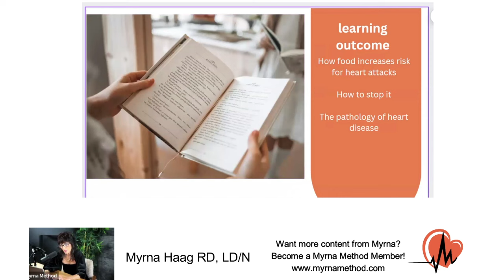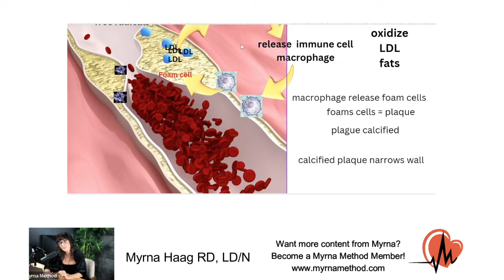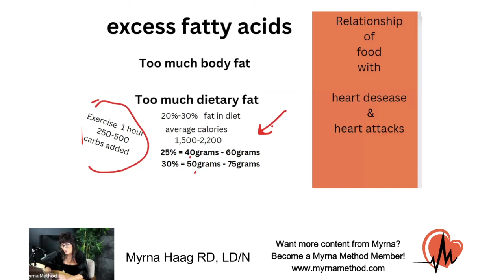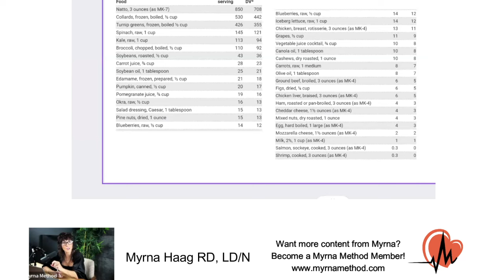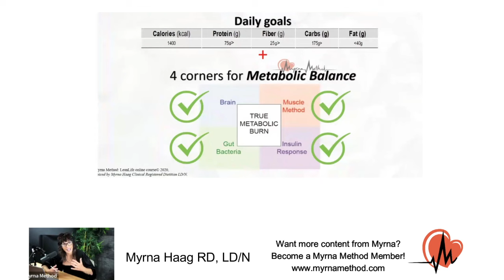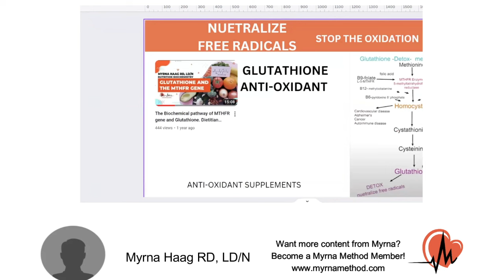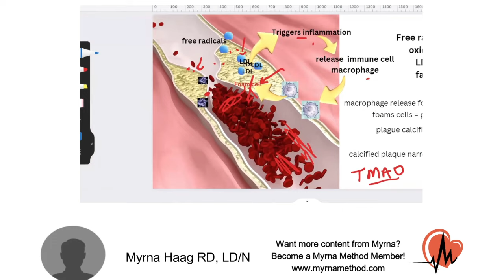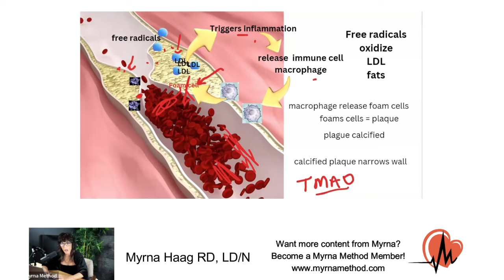How food causes heart attacks _Live Lecture by Registered Dietitian Myrna Haag RD,LD/N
Welcome to the Myrna Method YouTube channel!  This is a recorded Live lecture from Registered & Licensed dietitian Myrna Haag's Online course! In this video, She dives deep into "How food causes Heart Attacks".
Key point in this video:
_ How food increases the risk for heart attacks
_ How to stop it (through Diet)
_ The pathology of heart disease
_ Explaining/showcasing relevant studies Myrna has reviewed on the topic
_ Quick Q&A from members in at the Livestream

Whether you're new here or a returning viewer, we're thrilled to have you join us for this insightful discussion!

🔍 Resources and Studies Mentioned:
🌐"The role of free radicals in toxicity and disease" - PMID: 8852268
🌐"Degenerative aortic stenosis" - PMID: 18325966
🌐"Emerging Roles of Ceramide in Cardiovascular Diseases" - PMID: 35111371
🌐"Proper Calcium Use: Vitamin K2 as a Promoter of Bone and Cardiovascular Health" - PMID: 26770129
🌐"The production of menaquinones (vitamin K2) by intestinal bacteria and their role in maintaining coagulation homeostasis" - PMID: 1492156

You can become a member and get access to more content around  Myrna's Methodology; such as videos explaining how to eat in order to reverse the obesity condition & Diabetes type 2, downloadable meal plans, and access to ask questions on her Live class sessions with Members!
Who is Myrna Haag RD,LD/N?
Myrna Haag is a registered and licensed dietitian. Myrna has earned certifications from AFFA, the Kenneth Cooper Institute, and the Bale and Doneen method for the prevention of heart attacks and strokes. She has been a trainer and certified group fitness instructor for over 45 years. Myrna has a passion for finding the most evidence-based approach for nutrition and exercise, with an effective coaching style guiding patients through a healthy lifestyle strategy for proven long-term results.

Myrna Method™ is a groundbreaking scientific pathway to embrace eating as a lifelong sustainable practice for maintaining your optimum weight. By addressing the underlying dietary biochemical imbalances, we unveil the true source of weight fluctuations. The Myrna Method™ empowers you to master the art of eating, rebalancing your body, and guiding you toward a harmonious relationship with food.Unlike temporary solutions focusing solely on calorie restriction, our approach delves into the intricate science of balanced eating. We don’t just guide you in shedding pounds; we equip you with an understanding of how dietary imbalances impact your overall health. Instead of fixating on rapid weight loss, we prioritize sustainable, personalized strategies that restore harmony to your metabolism and appetite. The Myrna Method™ isn’t about quick fixes – it’s about empowering you with the knowledge and tools to transform your relationship with food and embrace lasting well-being.

Myrna Method